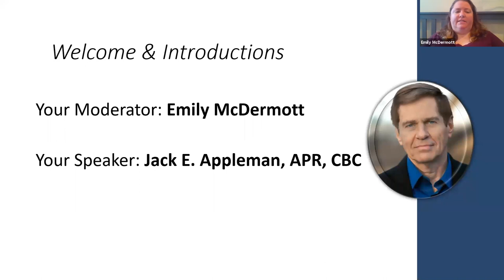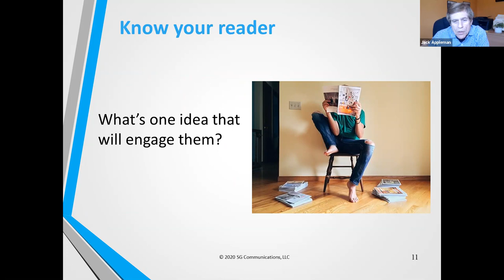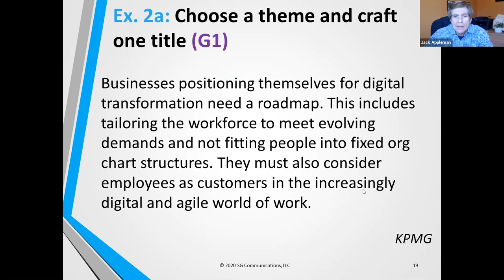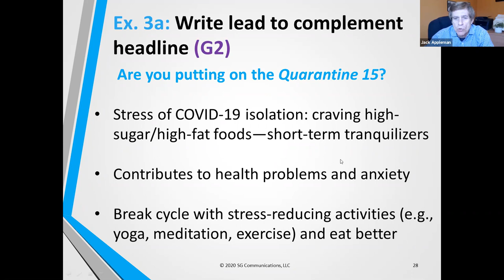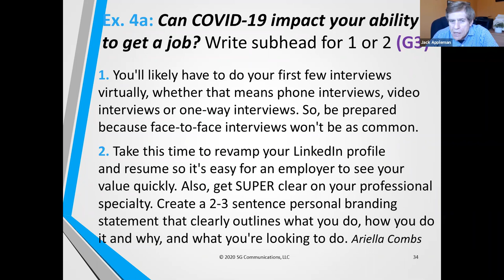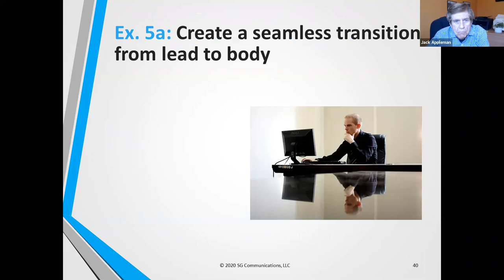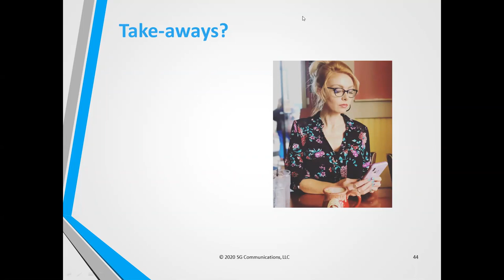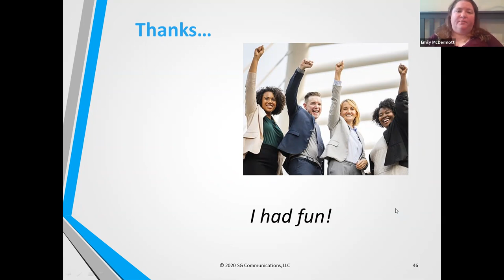5 Steps for Writing Breakthrough By-liners and Blogs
Learn to craft by-lines and blogs with stopping power in this fast-paced, interactive webcast led by Jack Appleman, prominent PR writing instructor and author. Practice creating enticing themes, generating compelling copy, and structuring content to keep readers engaged from start to finish. During the session, you’ll complete a series of challenging writing exercises.